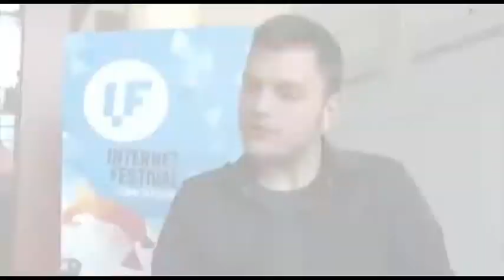2015-09-18 - A PISA TORNA LA RIVOLUZIONE DIGITALE